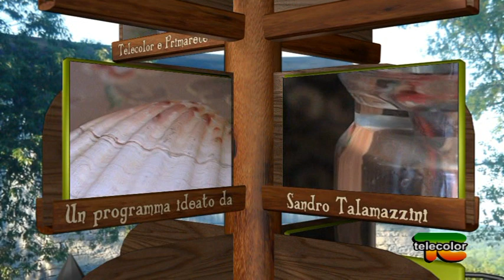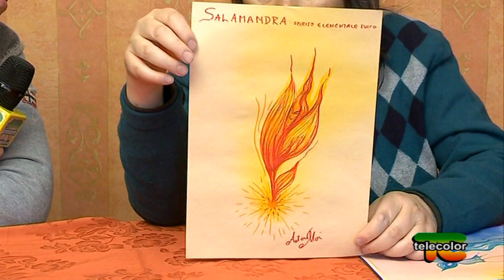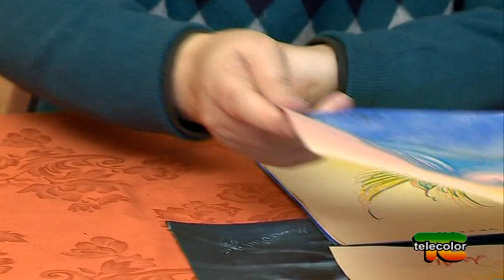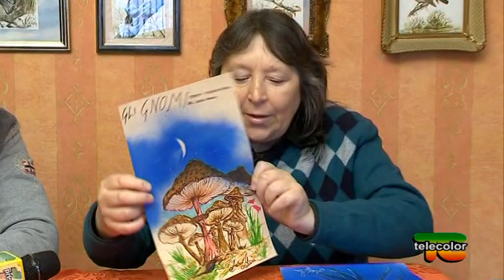Angolo della Ricerca Creature Preternaturali, il Piccolo Popolo 09 11 2014